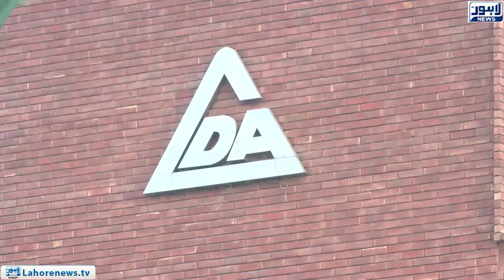Caretaker Govt fails to formulate policy for illegal banquet halls